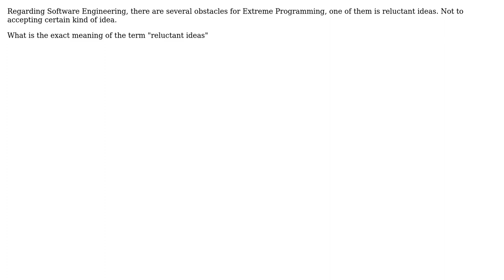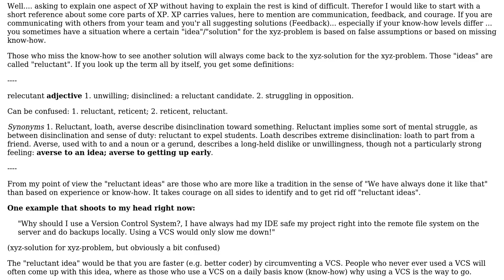Software Engineering: What is the Reluctant ideas at Extreme Programming (XP)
With thanks & praise to God, and with thanks to the many people who have made this project possible! | Content (except music & images) licensed under CC BY-SA | Music | Images & others | With thanks to user Wizard Of Tech user Md Mahbubur Rahman user gnat and the Stack Exchange Network Trademarks are property of their respective owners. You are responsible for your own actions.